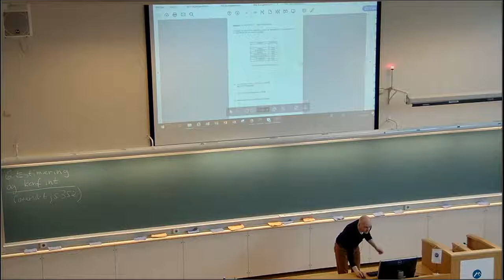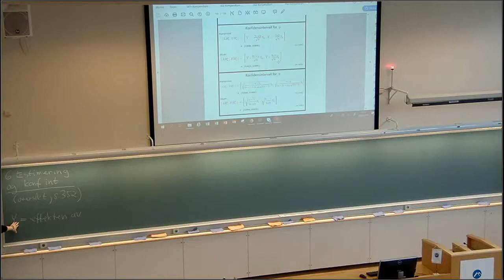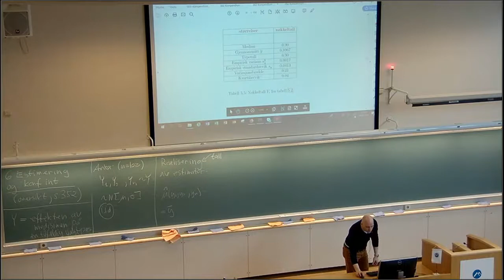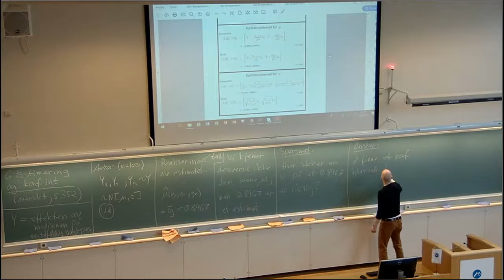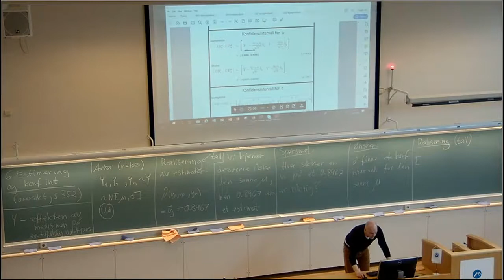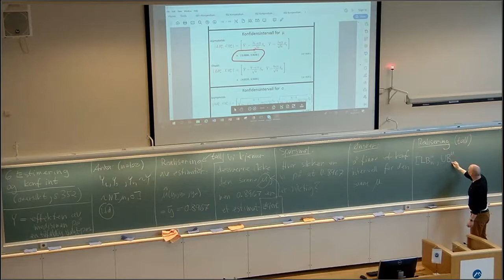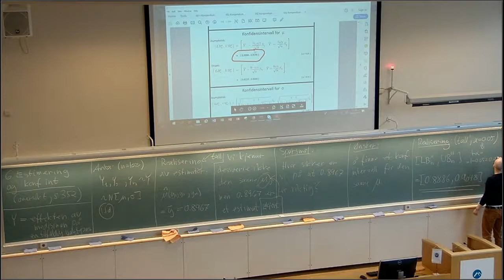608a Oversikt del 1